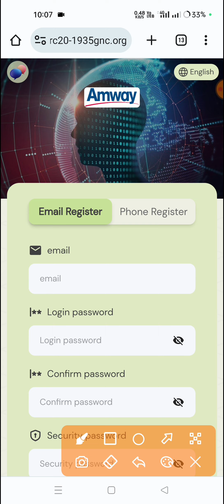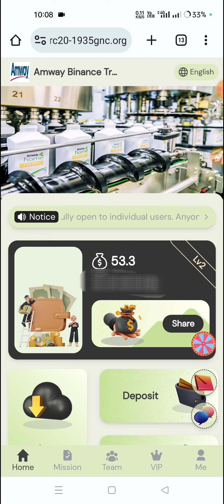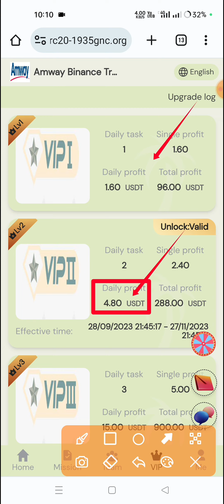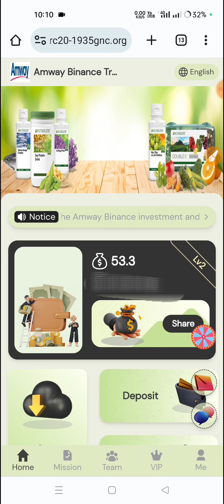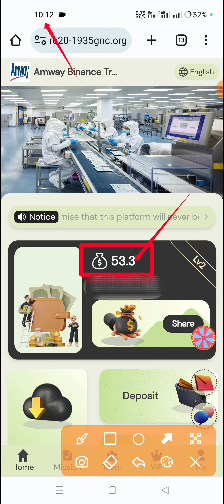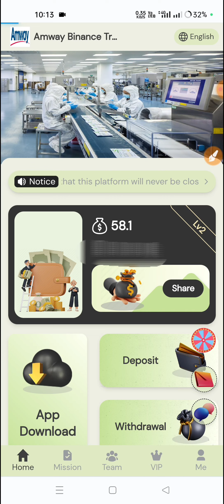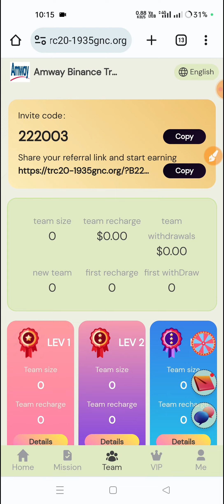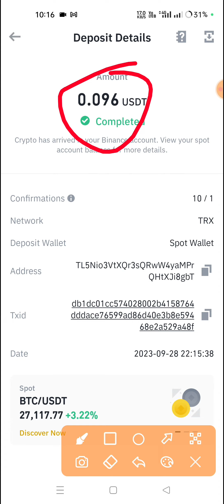New Usdt Earning Site Amway Binance investment and trading platform | Online income site 2023 Today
Invite 3 A-level members1, get 1 member as a gift, and earn 1.6 USDT every day.Invite 3 A-level members2, get 2 members as gifts, and earn 4.8 USDT every day.
The Lv1 stored value amount is 12USDT, the daily income is 1.6USDT, and the validity period is 60 days.
The Lv2 stored value amount is 36USDT, the daily income is 4.8USDT, and the validity period is 60 days.
The Lv3 stored value amount is 108USDT, the daily income is 15USDT, and the validity period is 60 days.
The Lv4 stored value amount is 360USDT, the daily income is 50USDT, and the validity period is 60 days.
The Lv5 stored value amount is 760USDT, the daily income is 108USDT, and the validity period is 60 days.
The Lv6 stored value amount is 1560USDT, the daily income is 228USDT, and the validity period is 60 days
The Lv7 stored value amount is 3560USDT, the daily income is 602USDT, and the validity period is 60 days.
The Lv8 stored value amount is 8560USDT, the daily income is 1520USDT, and the validity period is 60 days.
The Lv9 stored value amount is 16600USDT, the daily income is 3087USDT, and the validity period is 60 days
The Lv10 stored value amount is 36,000 USDT, the daily income is 7,200 USDT, and the validity period is 60 days.

1. Product income: Different levels have different income, and you can earn income through investment every day.
2. The minimum deposit is 12USDT, the minimum withdrawal is 1.6USDT, 0 handling fee, and 24H withdrawal!
3. Online time: 2023/9/25, task update time is 12:00 (New York time)!Service hours: 7*24 hours online to serve you!,
4. Invite friends or share to get 11% rewards as follows:Invite member A,"A" deposits 1,000 USDT and gets 8% (80 USDT) commission.Invite member B,"B" deposits 1,000 USDT and charges 2% (20 USDT) commission.Invite member C,"C" deposits 1,000 USDT and gets 1% commission (10 USDT).Commission calculation (A+B+C) = (total commission 11%/110USDT)How to make more profits and post to other platforms such as: tiktok, facebook, Messenger, Twitter, ICQ, Gaga, IMVU, etc..